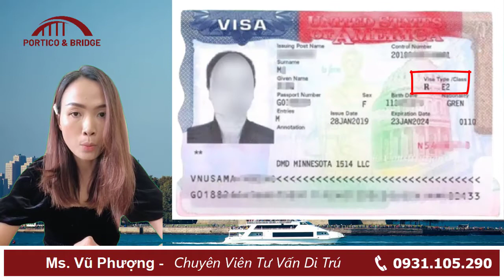[Hộ Chiếu Thứ Hai] Visa E2 Đến Mỹ chỉ trong vòng 2 tháng???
Bên cạnh hộ chiếu Việt Nam, thì xu hướng của các nhà đầu tư hiện nay là muốn sở hữu thêm một cuốn hộ chiếu Caribe thứ hai để tiện cho việc tự do đi lại và là bước đệm để đến Mỹ nhanh chóng với visa E2

Visa E2 là gì?
Đầu tiên đây là visa không định cư, khác hoàn toàn với visa EB5 là visa định cư cho cả gia đình nhưng anh chị sẽ vẫn được hưởng 3 quyền lợi chính như sau:

1. Con cái sẽ được học miễn phí tới năm 21 tuổi như dân bản xứ
2. Người phối ngẫu của đương đơn chính được tự do đi làm tại Mỹ
3. Dự án E2 mang lại lợi nhuận hàng năm cho nhà đầu tư

Ms. Vũ Phượng_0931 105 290 (zalo, viber, facebook)

⏩ Từ khóa liên quan: hộ chiếu thứ hai, ho chieu thu hai, quốc tịch caribe, quoc tich caribe, làm sao để sở hữu hộ chiếu thứ hai, hộ chiếu nước nào dễ nhất, hộ chiếu nước nào rẻ nhất, những lí do nên sở hữu hộ chiếu thứ hai, hộ chiếu Grenada, ho chieu grenada, quốc tịch Grenada, quoc tich grenada, visa e2, làm thế nào để đến Mỹ nhanh chóng, định cư mỹ dễ dàng, thẻ xanh mỹ